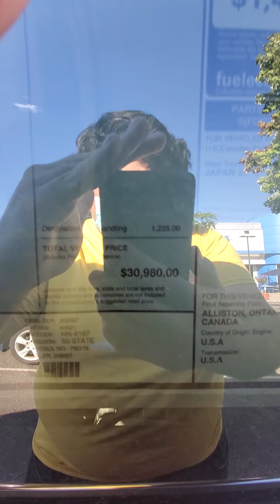2021 Honda CR-V EX in Radiant Red Metallic Exterior and Interior Look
Welcome to my Automotive Channel!

God Bless!